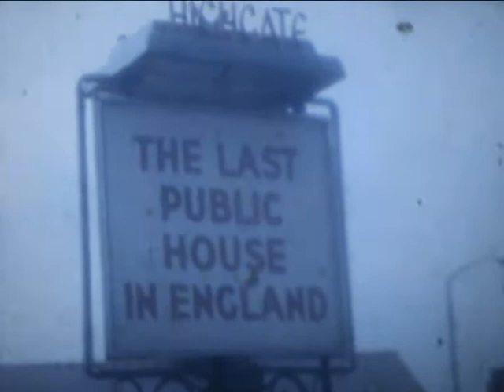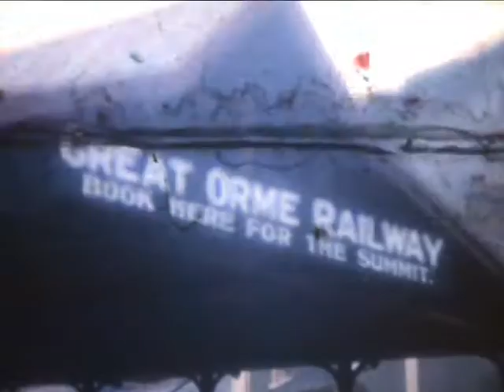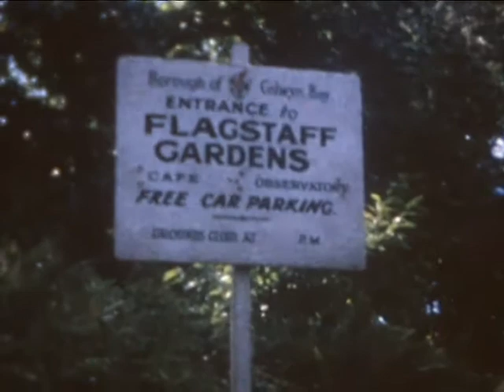North Wales Holiday Colwyn Bay 1961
Family holiday in North Wales and trips to Conwy Castle, Devil's Bridge, Betws-y-Coed and Flagstaff Gardens